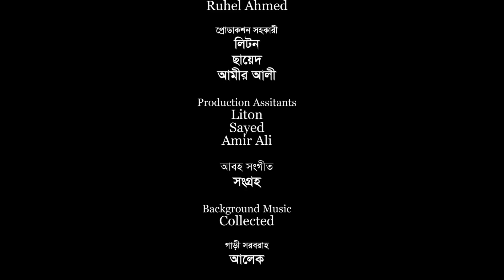সিলেটি নাটক | বিরাট ধাক্কা খাইলাম | Sylheti Natok | Birat Dhakka Khailam | Bangla Natok 2022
Drama: Birat Dhakka Khailam .
Script: Sayek Siddiki .
Direction: Rashel Hamid  .
Producer: Shahadat Hussain Lulon .
Level: Ontore Sylhet .
Cast: Rashel Hamid. Kobi Alauddin.Tarana Riya.Sayek Siddiki . Rubi. Bodrul Alom. Sumon Roy. Ashok Naag & Many More.